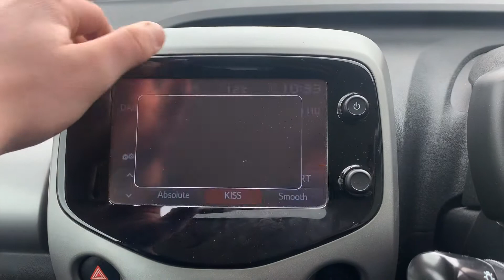Peugeot 108 white